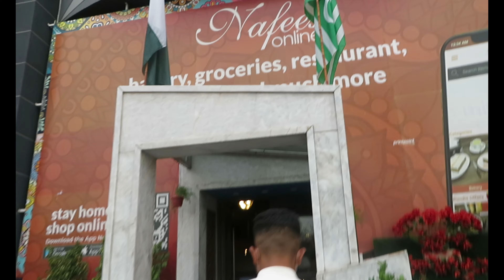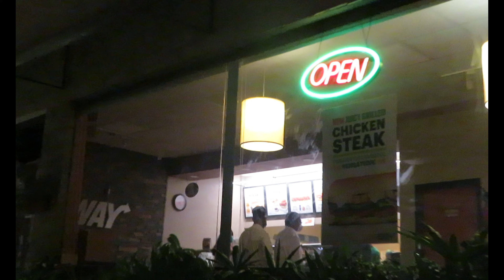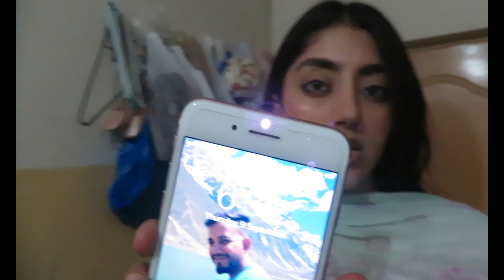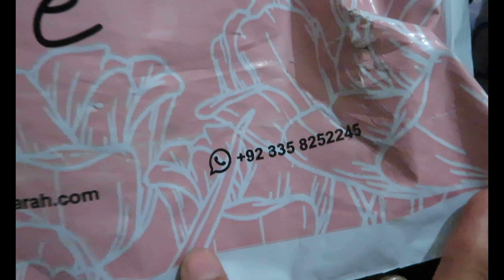LAST WEEK IN PAKISTAN - PART 1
It's my final week in Pakistan 🇵🇰 after being here for 4 months. from trying new Pakistani food, spending time with my hubby and doing last minute shopping. You'll see it all. Long distance relationship is hard and, it's not for the weak heart. If you are currently in an LDR just remember that this is temporary. ♥️

Thank you so much for the love you show us through your duas, likes, comments and shares. It means the world to us.

FOLLOW ME ON OTHER SOCIAL PLATFORMS FOR MORE : 🐾